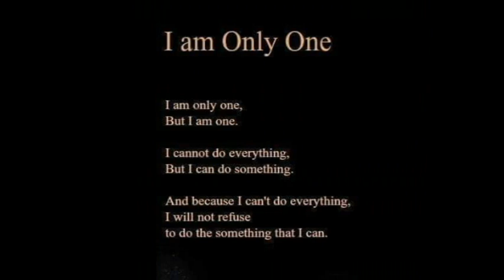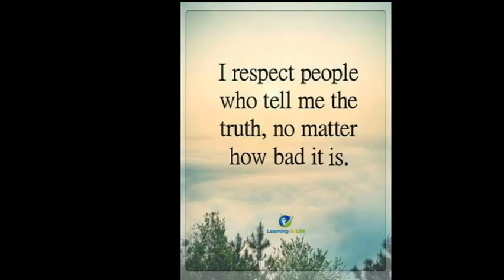*It is not a sacrifice, it is achoice* Inspiration Quote :by Edu Elyric